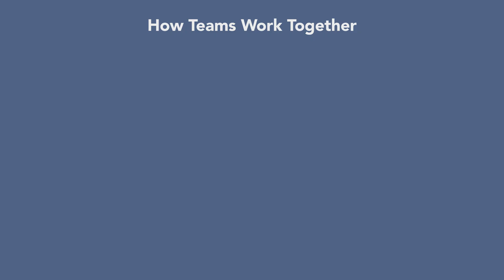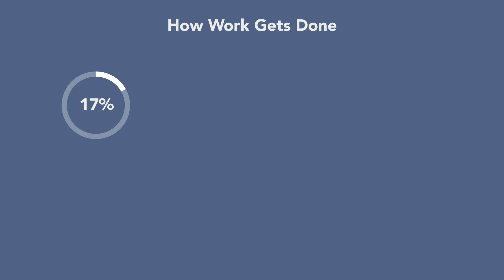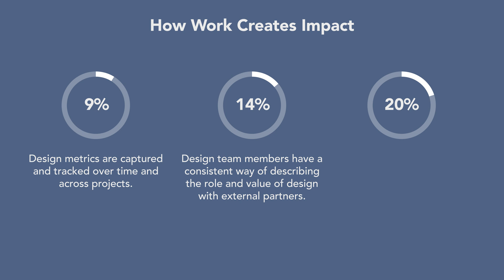DesignOps Maturity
DesignOps maturity is currently low according to 9 metrics we collected across 500 companies with UX teams.